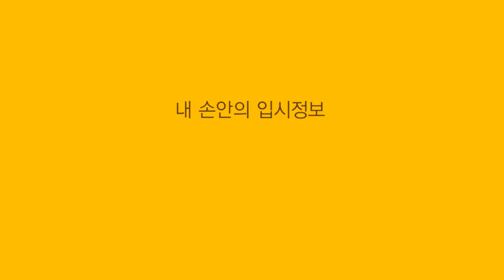[입시코리아매거진] 세한대학교 _ 하늘에서 본 대학CF